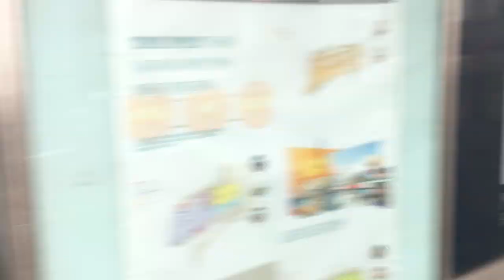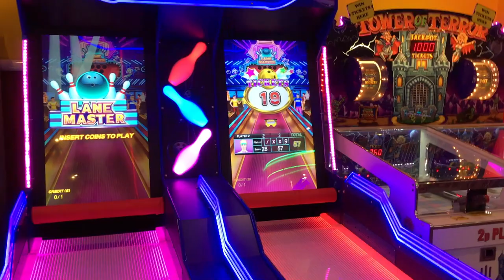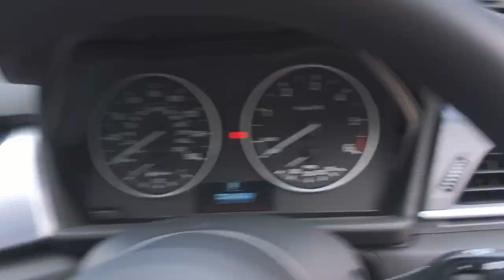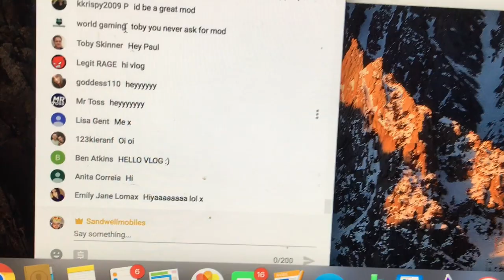NEW CAR LOL